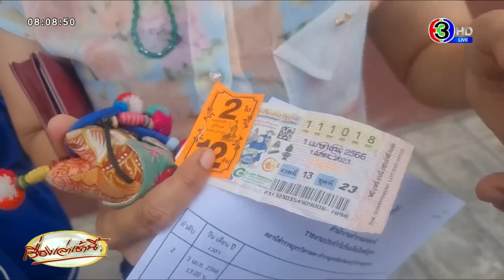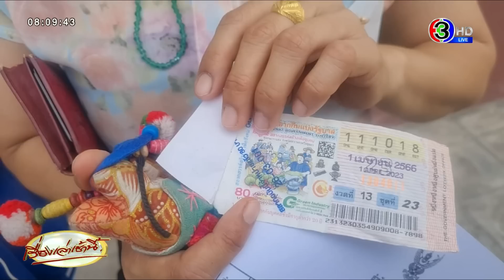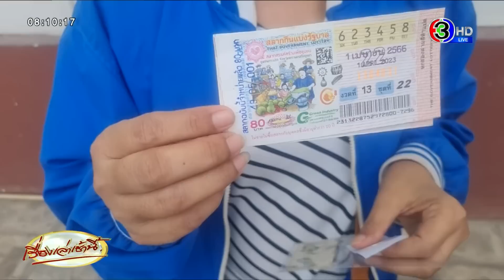กองสลากฯยันสลากมี ‘ตราประทับ’ ขึ้นเงินได้ พร้อมแจงความต่าง ‘สลากดิจิทัล-สลากโครงการสลาก 80’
วานนี้ (4 เม.ย.) ที่สำนักงานสลากกินแบ่งรัฐบาล พันโท หนุน ศันสนาคม ผู้อำนวยการสำนักงานสลากกินแบ่งรัฐบาล กล่าวต่อผู้สื่อข่าวถึงกรณีการซื้อสลากที่มีตราประทับแล้วเกิดปัญหาขึ้นเงินรางวัลไม่ได้ อาจเกิดจากการเข้าใจที่คลาดเคลื่อนสับสนระหว่างสลากที่จำหน่ายในโครงการสลาก 80 กับสลากดิจิทัล พร้อมทั้งได้ชี้แจงให้ทราบถึงความแตกต่าง ดังนี้

สลากที่จำหน่ายในโครงการสลาก 80

    - ผู้ซื้อเลือกซื้อสลากแบบใบจากจุดจำหน่ายของโครงการสลาก 80 ทั่วประเทศ (ปัจจุบันมี

1,129 จุดจำหน่าย) ซึ่งขายในราคาไม่เกิน 80 บาททุกใบ

    - ชำระเงินผ่านแอปพลิเคชันเป๋าตัง

    - เมื่อถูกรางวัล ผู้ซื้อสลากจะต้องนำใบสลากที่ถูกรางวัลไปขอรับเงินรางวัลเท่านั้น ไม่สามารถนำข้อมูลของสลากที่อยู่ในแอปพลิเคชันเป๋าตังไปขอรับเงินรางวัล

    - สามารถขึ้นเงินรางวัลได้ที่ สำนักงานสลากกินแบ่งรัฐบาล (สนามบินน้ำ) ธนาคารกรุงไทย ธนาคารเพื่อการเกษตรและสหกรณ์การเกษตร และธนาคารออมสิน ทุกสาขาทั่วประเทศ

สลากดิจิทัล

    - ผู้ซื้อเลือกซื้อสลากแบบดิจิทัลจากแอปพลิเคชันเป๋าตังโดยตรง

    - ซื้อชำระเงินค่าซื้อสลากโดยชำระเงินผ่าน แอปพลิเคชันเป๋าตัง

    - ผู้ซื้อจะได้รับข้อมูลของใบสลากที่ซื้อไว้ปรากฏในแอปพลิเคชันเป๋าตัง

    - สามารถขึ้นเงินรางวัลได้โดยการเลือกการขึ้นเงินรางวัลจากการโอนเงินเข้า G-Wallet หรือหากต้องการมาขึ้นเงินรางวัลที่สำนักงานสลากกินแบ่งรัฐบาล จะต้องนำข้อมูลของสลากที่ปรากฎในแอปพลิเคชันเป๋าตังพร้อมบัตรประชาชนมาแสดงเพื่อขอรับเงินรางวัล

ผู้อำนวยการสำนักงานสลากกินแบ่งรัฐบาล กล่าวต่อไปอีกว่า กรณีสลากที่ประทับตรา เป็นสลากที่จำหน่ายในโครงการสลาก 80 ซึ่งสำนักงานฯ จัดทำขึ้นเพื่อให้ผู้ซื้อสามารถซื้อสลากได้ในราคา 80 บาท ขณะนี้สำนักงานฯ มีจุดจำหน่ายสลากตามโครงการ จำนวน 1,129 จุดทั่วประเทศ ประชาชนสามารถค้นหาจุดจำหน่าย ได้จากเว็บไซต์สำนักงานฯ หรือสอบถามที่ ศูนย์ Call Center 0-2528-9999 สำหรับสลากในโครงการสลาก 80 ทุกใบ ทุกหมายเลข ราคา 80 บาท โดยผู้ซื้อจะได้ใบสลากมาครอบครอง สำหรับการขึ้นเงินรางวัล ต้องนำใบสลากมาขึ้นรางวัลเท่านั้น จึงขอให้ประชาชนมั่นใจได้ว่า สลากที่มีตราประทับทุกใบ สามารถขึ้นเงินรางวัลได้ทุกช่องทางของสำนักงานฯ อย่างแน่นอน